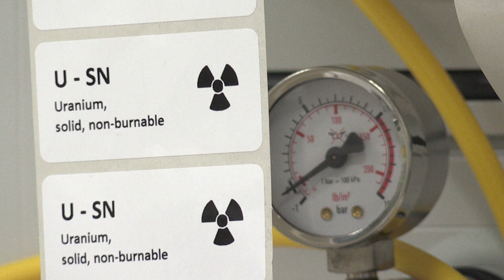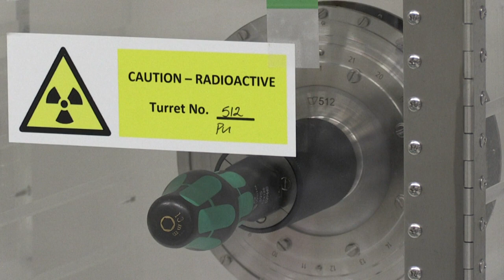Pesimismo europeo sobre un acuerdo con Irán sobre su programa nuclear | AFP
La esperanza de los europeos de alcanzar un nuevo acuerdo sobre el programa nuclear iraní parecía disiparse el lunes frente a un régimen acusado de continuar con la "escalada" de sus actividades nucleares, indicaron varios responsables.